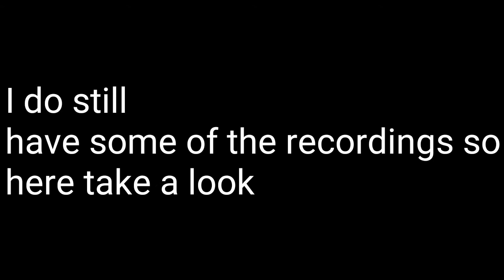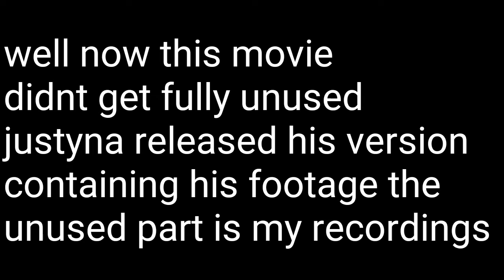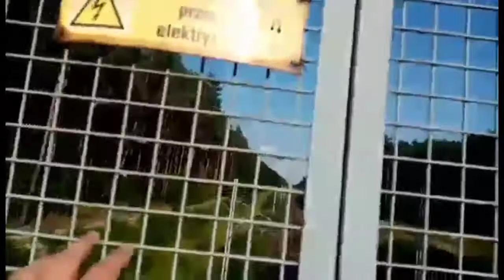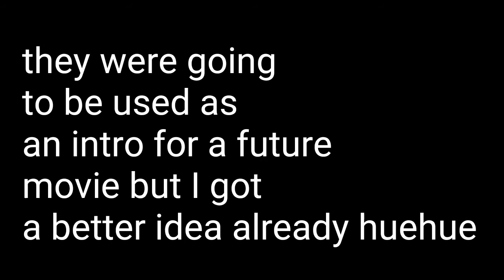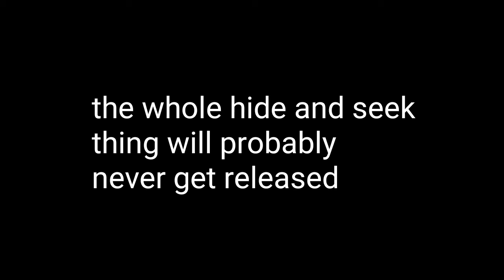The House The Movie: unused content 2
truly an experience